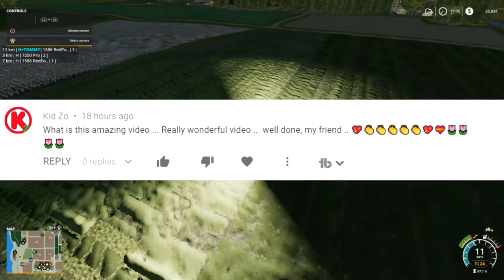Let's Play Farming Simulator 19, New Woodshire Ep 26, Contract Work!!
My Mail:
Tommy Miller
15 Trailer City Road
Luxora, AR 72358